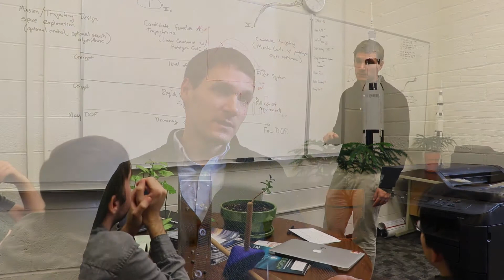Zachary Putnam -- Aerospace Engineering Faculty in Focus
Zachary Putnam describes a little about what he does as a faculty member in the Dept. of Aerospace Engineering at the University of Illinois at Urbana-Champaign in The Grainger College of Engineering.